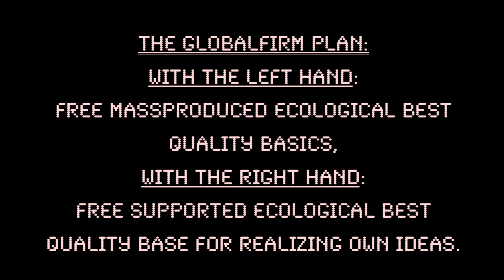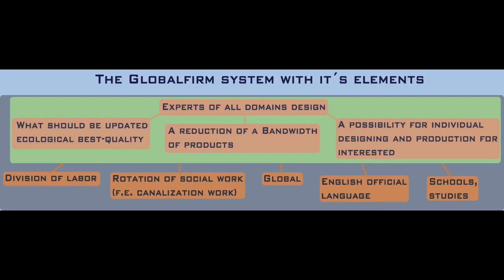globalfirm 6. mpc 2000 beat & rap